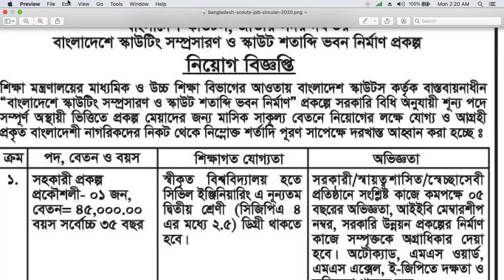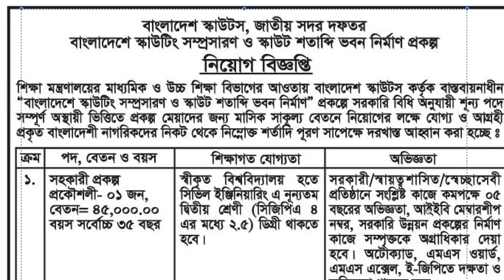Bangladesh Scouts Job Circular